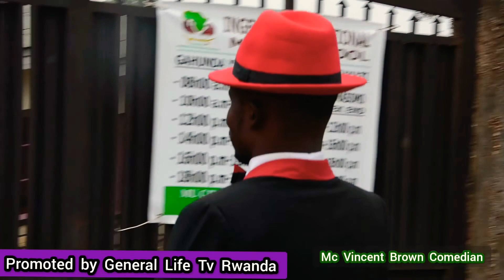IBIRIHO UBU Ep7: Reba Ukuntu Imbwa Zihabwa Agaciro Kurusha Umuntu ! Why ? Keep Watching